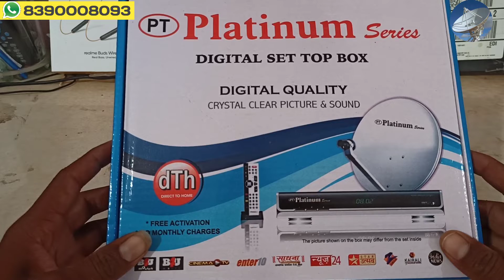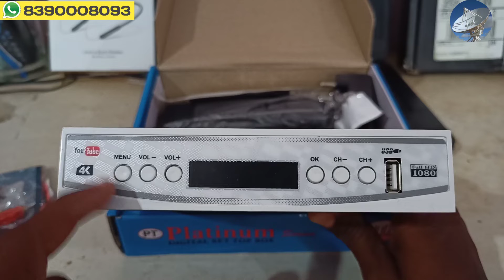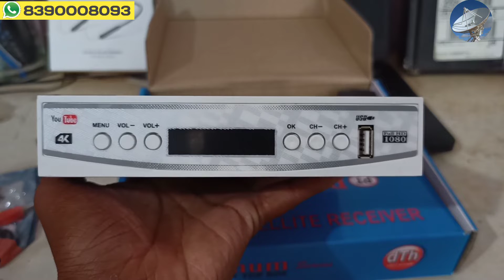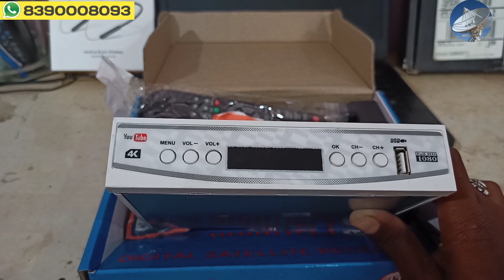Platinum Full HD set top box all channel free platinum mpg4 set top box unboxing and review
lWhatsApp No
sjdth.in

dd free dish me paid channel kaise add kare
dd free dish me paid channel kaise chalaye

set top box software upgrade,
set top box software change,
set top box software upgrade problem,
set top box software development tools,
set top box software for pc,
set